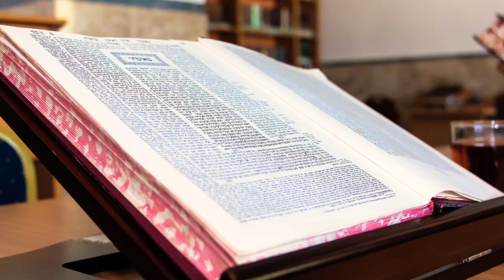תתחדש! 📖 עניין מצוות קידוש החודש לפני יציאת מצרים 📖 שפת אמת על הפרשה 📖 חידוש מפרשת השבוע 📖 פרשת בא